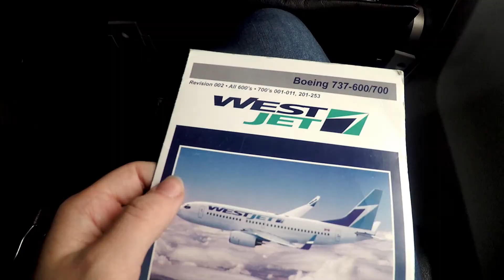An Edwards student’s study abroad experience | Edwards School of Business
Edwards marketing student Kaitlyn recently completed a summer abroad program at Masaryk University in the Czech Republic. As you can see, she made the most of her time in Europe.